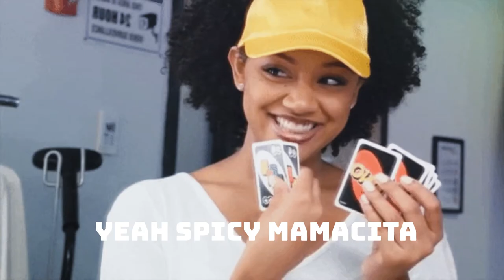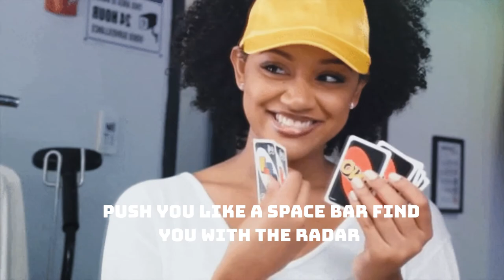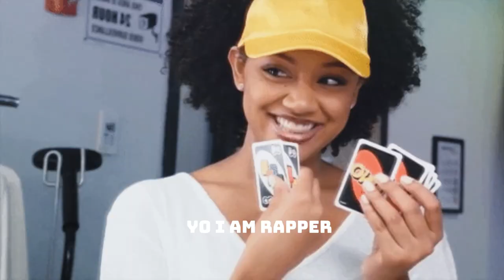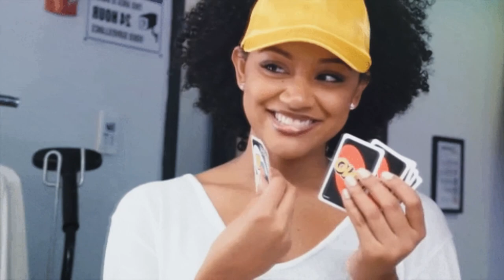Lumberjacklavs - Uno Ft IMP x HADESX x yoitsmanix (Official Lyric video) prod.Sinato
Official song Uno out now ...
Availiable on all major platforms now...

Prod. @Siinato

basic license was used...